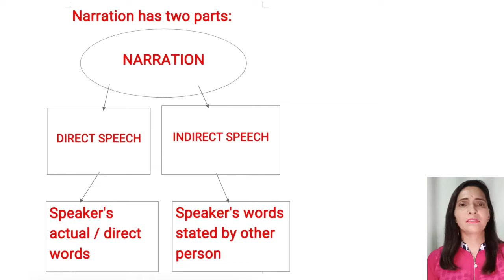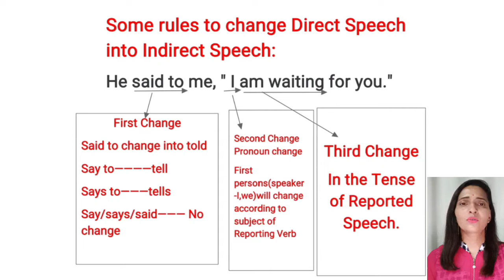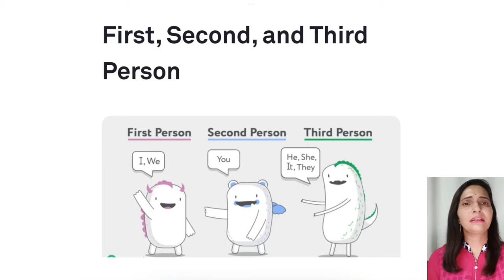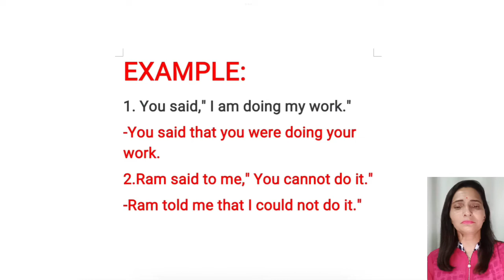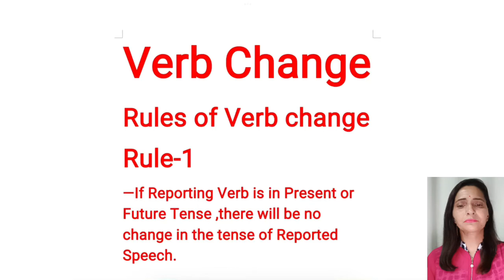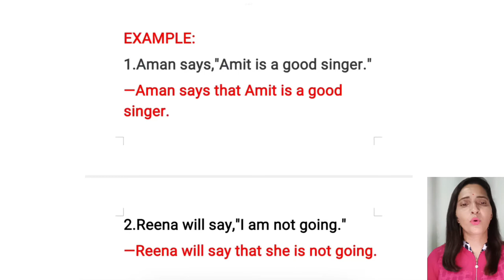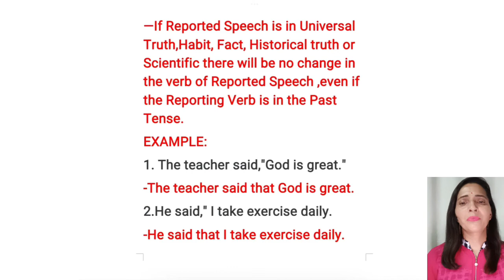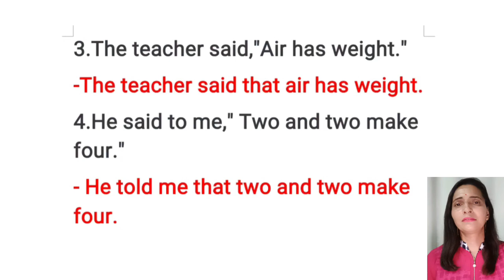Narration |Part1|Universal Truth |Habit |Historical |Scientific |Facts|For All Classes & Competitive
Narration | Part -1| Universal Truth |Habit | Historical | Scientific | Facts |For All Classes & Competitive Exams What is Narration in English Grammar | For All Competitive Exams and Class 9 and 10

This video will clear all your doubts. It will provide you full knowledge about how to change universal truth , habit, historical, scientific and facts in indirect speech . It will tell you about :

About how to change universal truth , habit, historical, scientific and facts in indirect speech
What is Narration
Narration kise kehte hai
What is the meaning of Narration
Narration ke kitne part hote hai
How many parts of Narration
Meaning of Direct Speech and Indirect Speech
Direct and  Indirect Speech in English
First person Second Person and Third Persons
Pronouns and Verb change
What is Direct Speech
What is Indirect Speech
Direct Speech Kya hoti h
Indirect Speech kon si speech hoti h
Direct Speech ko Indirect Speech me kaise change krte h
 Narration kya hoti h eske examples kya h What are the Rules and Formulas of Narration
Kon se tenses Indirect Speech me change nhi hote
For classes 9 and 10

Narration (Direct Speech and Indirect Speech) for All  competitive exams

Watch Whole Grammar Topic Wise

👉  Narration Part-1 Universal Truth Habits Historical and scientific Facts

NCERT Books
Must watch all the videos are helpful